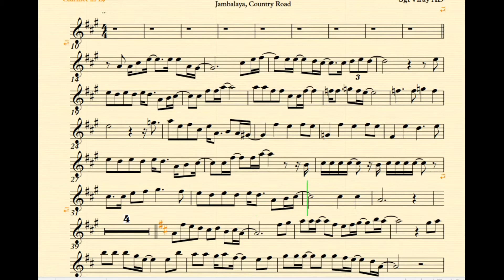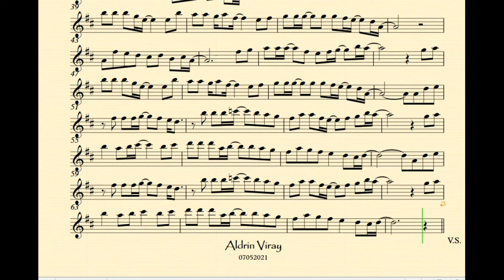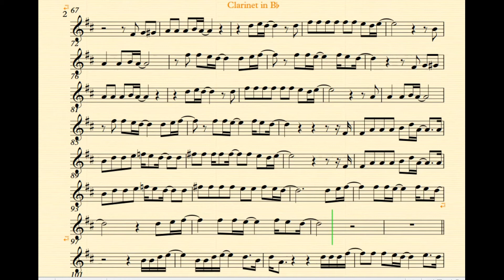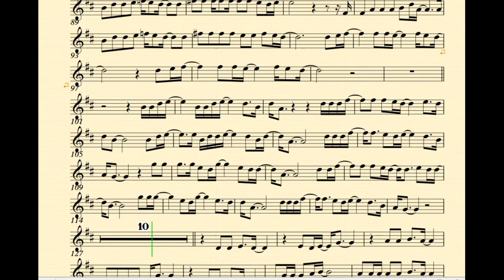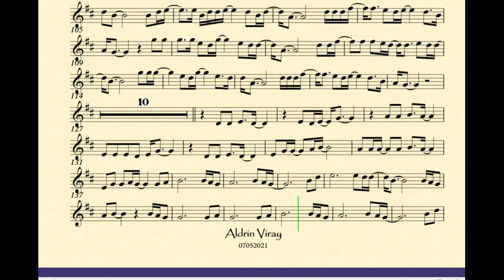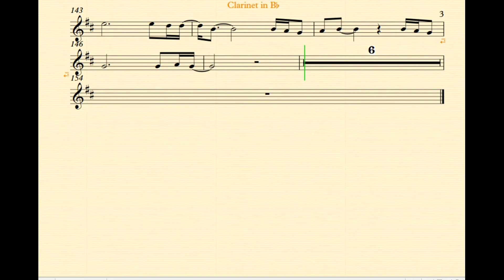Country Songs Medley Bb Instruments Play Along